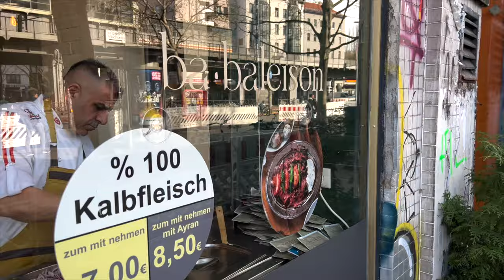DAS SOLL DER NEUE BESTE DÖNER SEIN?!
euda das soll der neue beste Döner in Deutschland sein...